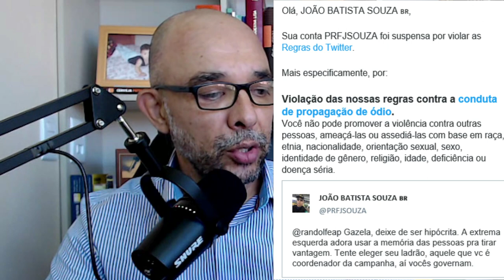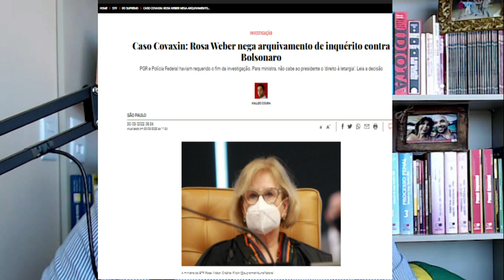URGENTE! PL2630. Fim da liberdade de expressão.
A perseguição continua escancarada e, se aprovado este PL 2630, só resta assistir o caos. Pressione seus deputados.